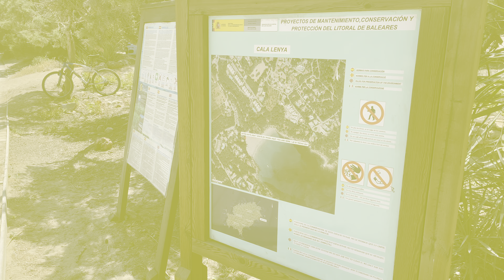Cala Llenya Ibiza 🇪🇸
Cala Llenya beach in Ibiza